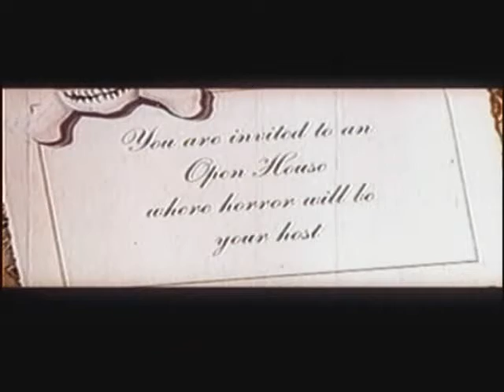The Haunted Palace (1963) Trailer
The original Trailer from 1963.

Original:        Haunted Palace, The
Country:      USA
Release:      1963

Actors:
Vincent Price
Debra Paget
Frank Maxwell
Lon Chaney Jr.
Leo Gordon
Elisha Cook Jr.
John Dierkes
Cathie Merchant
Milton Parsons
Bruno VeSota
Darlene Lucht
Guy Wilkerson